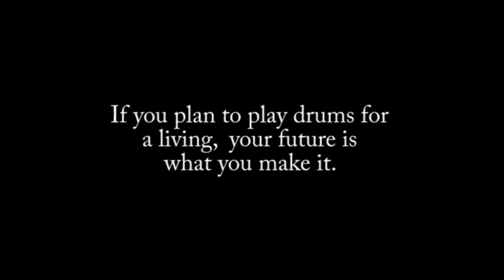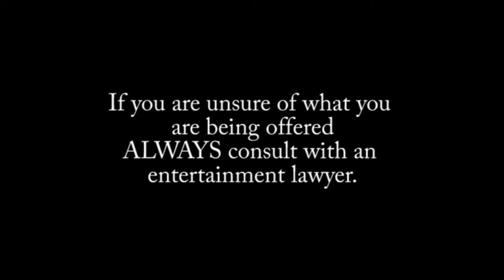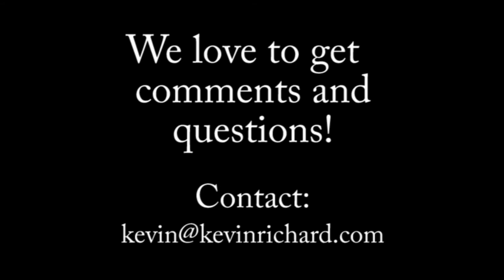Chops Episode 04 - A Drummers Conundrum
My video blog series CHOPS is about drumming and being a pro drummer from my own personal perspective. Drumming for me is not always about techniques but also about practicalities and observations related to the ups and downs of being a professional musician.